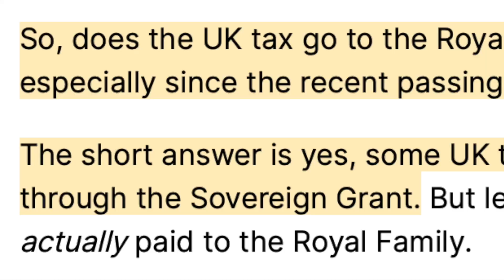Monarchy Is Dumb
Can't think about a funny description for this video